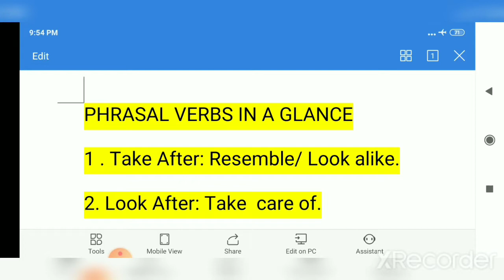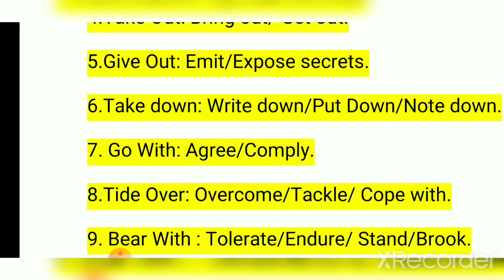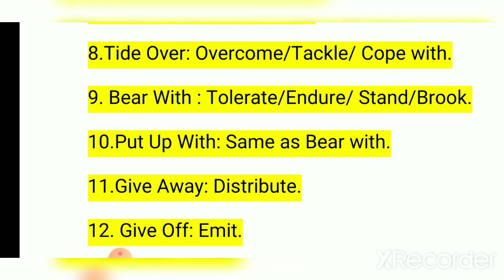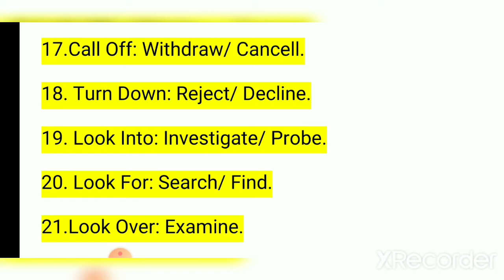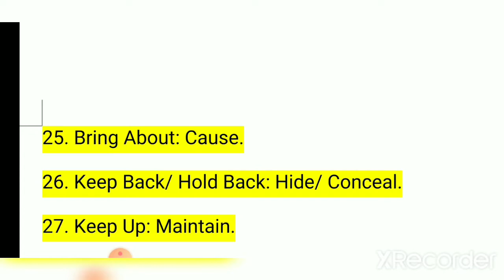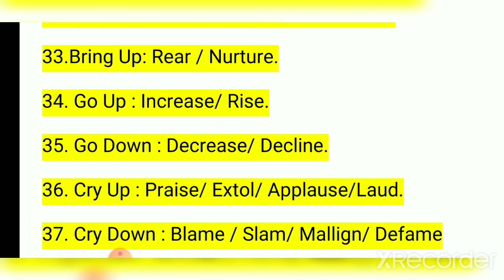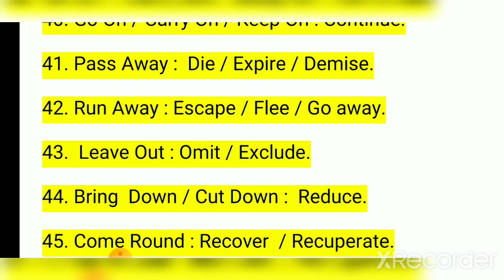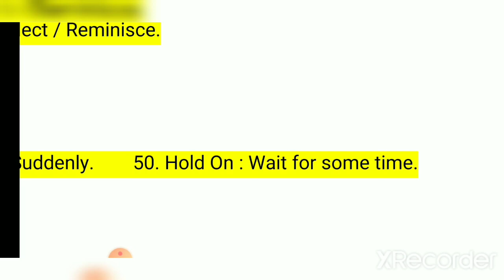Most_Important_PHRASAL_VERBSGroup_Verbs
Most Vital Part of English Grammar.